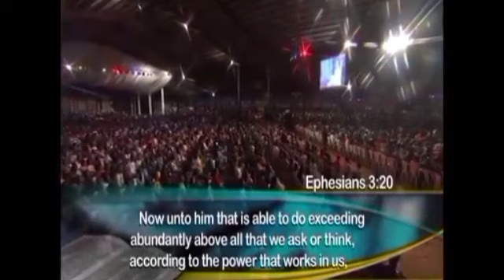Pastor Chris Teachings / Christians That Speak In Tongue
Hallelujah, When You Pray In Tongue, You Talk God Language And You Speak To God Directly In The Spirit.

These Messages Are Anointed Teachings That Have The Capability Of Edifying The Body Of Christ And Bring Salvation And Hope To Men

* copy right disclaimer under section 107 of the Copy right Act 1976, allowance is made for * Fair Use * for purpose such as a criticism, commenting, news, reporting, teaching, scholarship and research.

1. This Video Has No Negative Impact On The Original Works
2. This Video Is also for teaching and inspirational purposes
3. it is not transformative in nature

Christ Livingtv does not own the rights to the images video and audio files. They have in accordance with the intent of Educating And Motivating Others. if any Contest Owners Would Like Their Images Removed, Please Contract Us by Email at

Kindly Visit The Pastor Chris Digital Library App For Full Messages From Pastor Chris Oyakhilome Here https//pcdl.com

you can equally download the pastor Chris Digital Library App on Google play store And Apple App